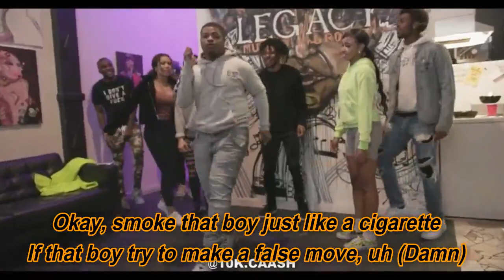Futsal Shuffle 2020 (Lyric Video) - Lil Uzi Vert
Futsal Shuffle 2020 by Lil Uzi Vert

lyrics:

Yo, sing this shit, are y'all fuckin' dumb?
Eternal Atake
Gotta shoot two at her (yeah)
Gotta shoot two at her (whoa)
Blue cheddar
That girl, she got with my clone
I told that lil' girl that she gotta just do better (whoa)
I swear my money is serious
Okay, all my checks, I just be clearing it
She sucked my dick 'til she get delirious (wow)
Okay, jump on the jet so I'm clearing it (woo)
Okay port, but I'm not talking New' (let's go)
Okay, smoke that boy just like a cigarette
If that boy try to make a false move, uh (damn)
I'm on some whole other shit
I got a whole 'nother rich, I'm on a new level
I was fuckin' on your bitch
She was ridin' on my dick, she ain't be two pedals
I swear these niggas, they bitches
I swear they all gonna snitch when my niggas gon' shoot at 'em
Niggas, they mad about this
Niggas, they mad about that, but it's only if you let 'em
She saved my name in her phone
Only thing she saved me under is probably that "U" letter (hello?)
No, I don't got provolone
Only thing in my pocket is probably, um, some blue cheddar
She tried to leave me alone
Then she got right with my clone, man, I hope that she do better
I know it's blue cheese on me
But when I got 50s on me, I call that shit loose cheddar (ha)
Jeremy Scott's all on my feet
I had a cougar with me so I call that girl Coretta
I am the richest nigga in my city
I can make it rain like no matter what's the weather (facts)
I know that girl, she got swag
But when it come to putting it together, she could do better
I sent that girl a DM
She ain't answer me, so you know that I gotta shoot two at her (yeah)
Ayy, gotta shoot two at her (and you are Lil Uzi? Vert, let's go)
Ayy, stay with the blue cheddar (whoa)
I told that lil' girl that she gotta just do better, whoa (one, two, three, let's go)
She sucked my dick 'til she get delirious
Okay, jump on the jet so I'm clearing it
Okay port, but I'm not talking New' (woo)
If that boy try to make a false move (whoa)
They try to cut me down
When they say I'm too low (turn me up)
I said turn me up, I cannot hear my flow (whoa)
I ain't never been no fool
Do what I want, I'ma bend your rules (whoa)
I'ma take the dub, I'ma win
I ain't ever been no type that lose, yeah
Born like this, I ain't did no study
Everything I got, man, I got it in a hurry
If I love you, better say that you love me
And if I trust you, better say that you trust me
Talk 'bout the bag, the mula, the guap
I'm at the bank, only time that I'm running
I said I'm on the road, no, I cannot stop
I'm running through obstacles, I'm in a hurry
Whoa, stop that
Told a fuck nigga just drop that (yeah)
If you shoot first, we gon' pop back
Margiela on me, lil' nigga, that's not that
What you got on? Prada sweatsuit made of nylon
See my righteous girl, yeah, she says, "Right on"
When I hit that girl right with the light on
When I hit that girl, oh
Gotta shoot two at her
Ayy, gotta shoot two at her (whoa)
She sucked my dick 'til she get delirious (whao)
Okay port, but I'm not talking New' (mhm)
Doot-doola-doot-doo
Doot-doo
Thank you, Lil Uzi Vert leaves
You 'posed to be standing still right now